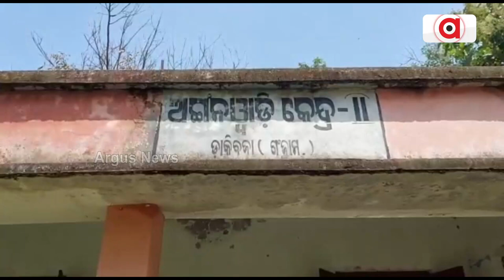ଗାଁ ମୁଣ୍ଡ ଅଙ୍ଗନବାଡି କେନ୍ଦ୍ରରେ ଦଶଦିନ ହେବ କଟୁଛି ଦୁର୍ବିସହ ଜୀବନ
ଗଞ୍ଜାମ ଜିଲ୍ଲା ଧରାକୋଟ ବ୍ଲକ ବାହାରପୁର ପଞ୍ଚାୟତରେ ସରକାର ଙ୍କ ଆବାସ ଯୋଜନା ଅସହାୟ ଙ୍କ ଲାଗି ପାଲଟିଛି ସାତଶପନ l ଜଣେ ଅସି ବର୍ଷୀୟା ବୃଦ୍ଧାଙ୍କ ଜୀବନ କାଳ ଭିତରେ ମୁଣ୍ଡ ଗୁଞ୍ଜିବାକୁ ପକା ଘର ଏବେବି ରହିଛି ସ୍ବପ୍ନ। ଏହି ସମସ୍ୟା ପଞ୍ଚାୟତର କେବଳ ଜଣେ ବୃଦ୍ଧା ଙ୍କର ନୁହଁ ଏହି ଭଳି ଅନେକ ପରିବାର ମୁଣ୍ଡ ଉପରେ ପକା ଛାତ ନଥିବାରୁ ଗତ ଲଗାଣ ବର୍ଷାରେ ବିପଦ ଜନକ ଭାବେ ଜୀବନ କାଟୁଥିବା ହୋଇଛି ଅଭିଯୋଗ l